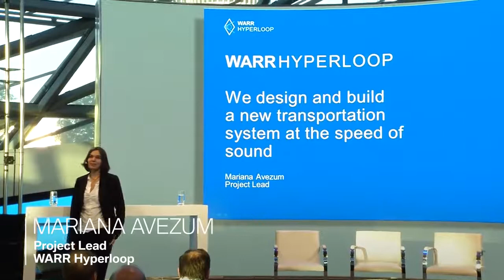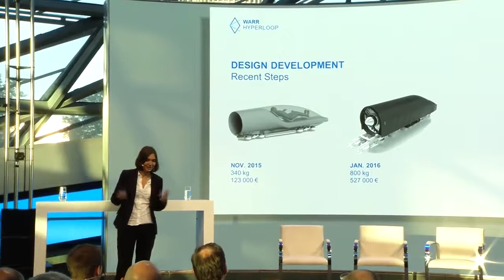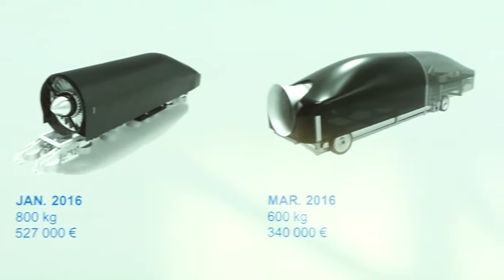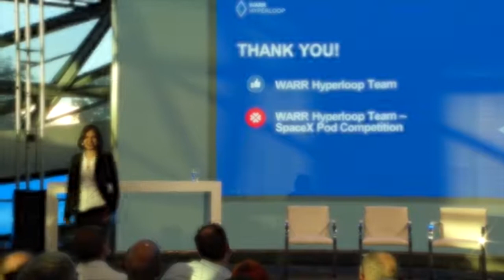Constructing the 1200 km/h Hyperloop “train”. BMW Welcomes.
The Hyperloop is an idea of a transportation system that can transport people with supersonic speed up to 1200 km/h (745 mph). For example: It could transport people from Los Angeles to San Francisco in about thirty minutes.

Computer scientist Mariana Avezum works with a team on the first prototypes which include a turbo-compressor and a magnetic levitation system. Since its inception 7 months ago the team has gone through several iterations to achieve a secure and scalable prototype design. The design and the construction process is illustrated by the presentation of the challenges and the solutions found on the way. More BMW Welcomes